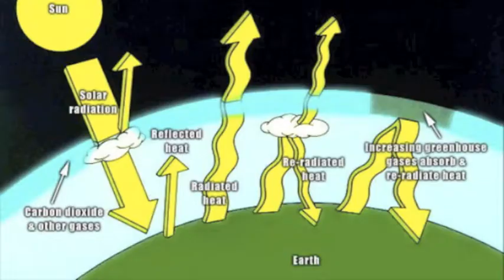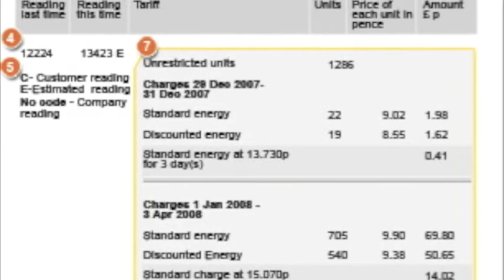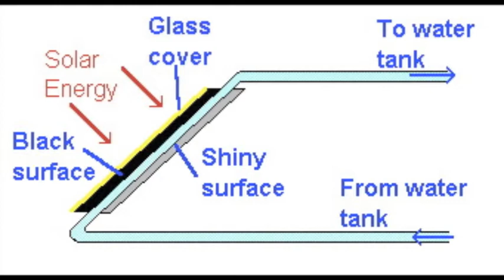solar power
science project about solar power and other tidbits. enjoy.
no copy right intended as well.